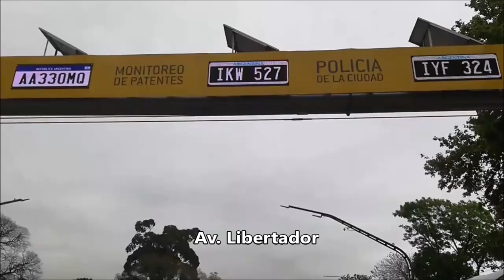Buenos Aires | Driving Tour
El video es una muestra de la hermosa ciudad de Buenos Aires, capital de la República Argentina, con su arquitectura de finales del siglo XIX y principios del siglo XX, junto a modernos edificios.
En el video se observa la Casa Rosada (Sede del gobierno Argentino), diferentes calles de la ciudad como la Avenida Libertador, Leandro Alem, 9 de Julio, calle Corrientes, el obelisco de la ciudad de Buenos Aires, Puerto Madero, el rompe hielos Almirante Irizar, entre otros.
Si lo deseas, puedes colaborar con el canal con cualquier suma, haciendo click en el botón donaciones en la parte derecha de arriba o en el enlace a continuación También por Mercado Libre por única vez una donación de
De cualquier de esas formas me ayudas a crecer. Gracias por tu participación

❤️ME AYUDAS POR FAVOR ❤️
Comenta sobre tu experiencia, da tu opinión o realiza tu consulta